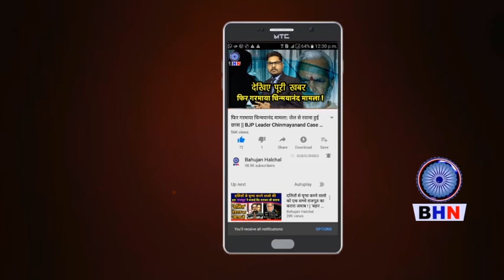बिहार में EVM की धांदली पर अखिलेश यादव का बड़ा ऐलान ! कह दी बहुत बड़ी बात